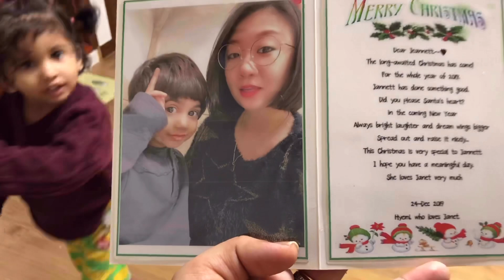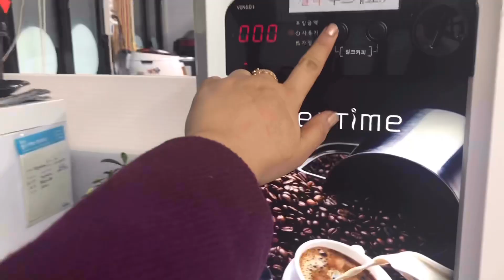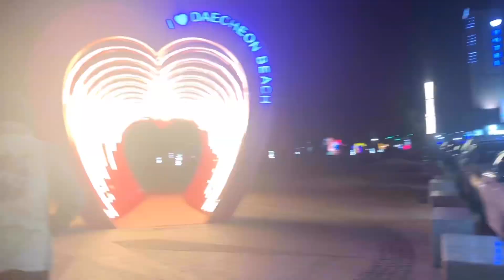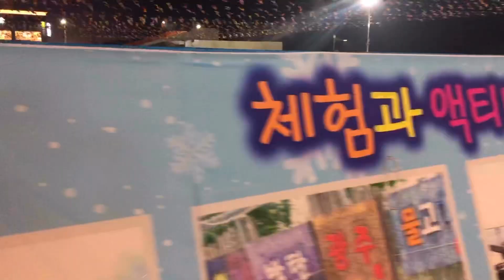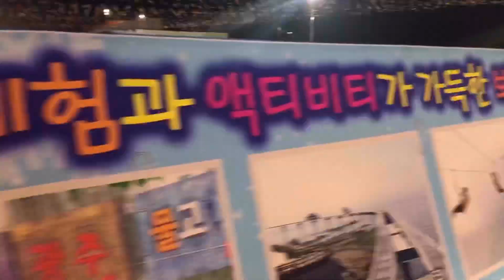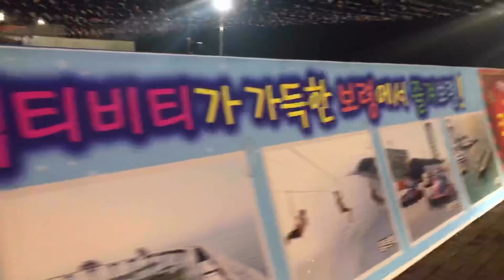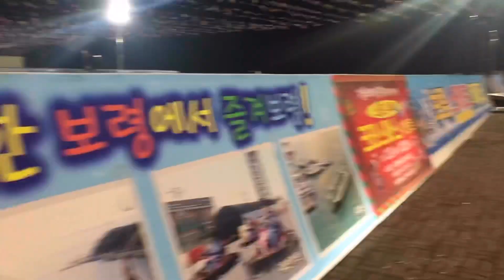Epic cake 😂 khanay se chutti phir beach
This is my latest video about Christmas cake korean buffet and deachon beach. This is beautiful public beach. Epic cake and Quick tour of korean buffet ❤️❤️❤️